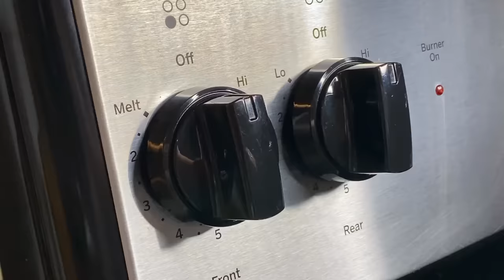🥚My mom couldn’t walk because of the PAIN in her knees and bones until she tried it! 🤩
Ingredients:
10-15 eggshells